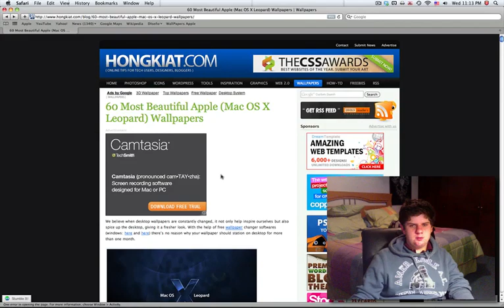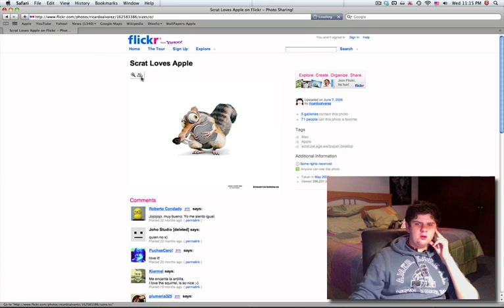Los mejores Wallpapers de mac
En este video les muestro los mejores Wallpapers de varios dise;adores con liscencia gratuita